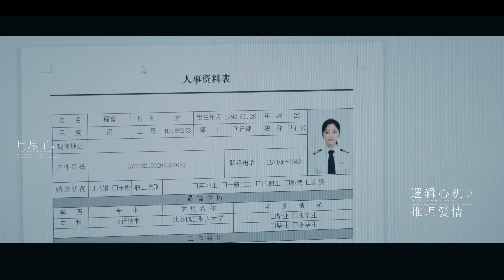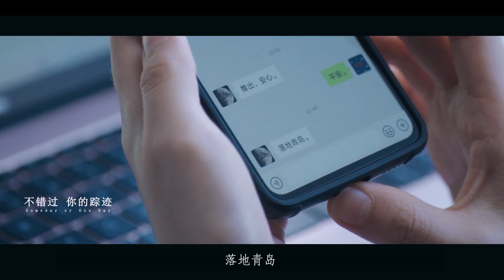[FMV84] 谭松韵 x 王凯 - Đàm Tùng Vận x Vương Khải - 向风而行 - Flight to you - Hướng gió mà đi